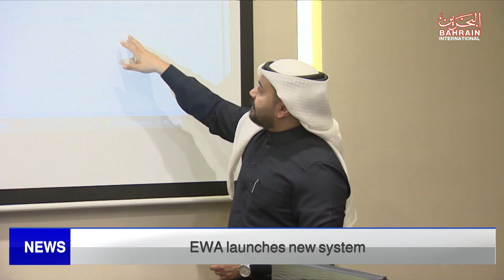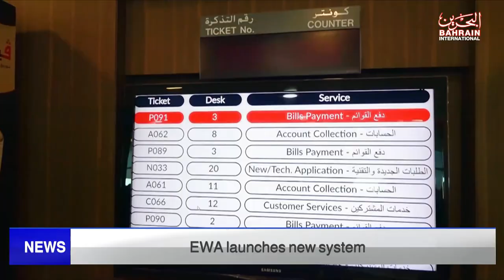BAHRAIN NEWS CENTER : ENGLISH NEWS 07-02-2023